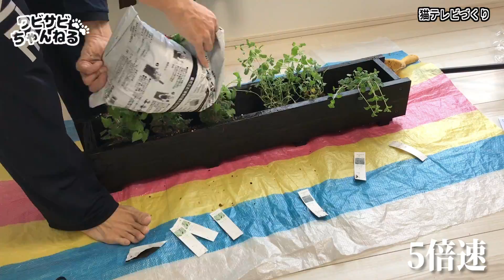【歓喜】キャットウォークと猫テレビをつくったときの子猫達の反応がこちらです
猫部屋作り第二弾、キャットウォークと猫テレビを作ります。

【使った商品】
■透明床
■ハンモック
■縦の木材を固定するやつ